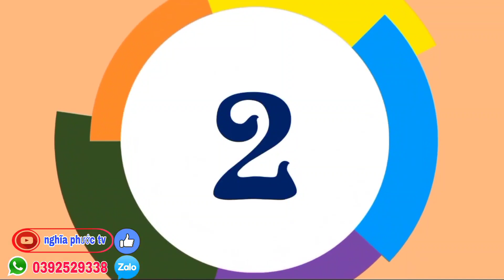Quá Hot| phát hiện "vật thể lạ" nghi ngờ bé Ngọc khiến cả xóm hoảng sợ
hẹn gặp lại ở những video clip mới nhất.